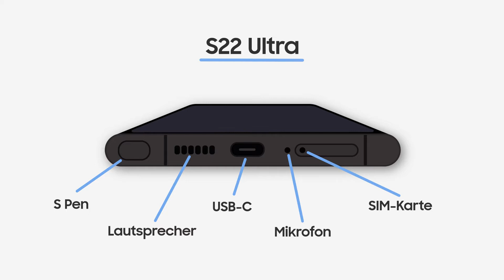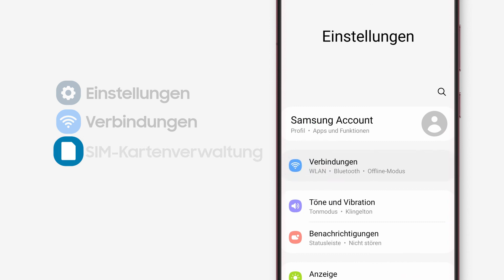How To: Wie richte ich bei der Galaxy S22 Series eine SIM-Karte ein? | Samsung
Befolge die Schritte in diesem Video, um die SIM-Karte in der Galaxy S22 Series zu installieren und zu aktivieren.